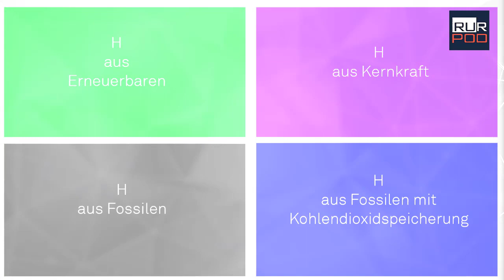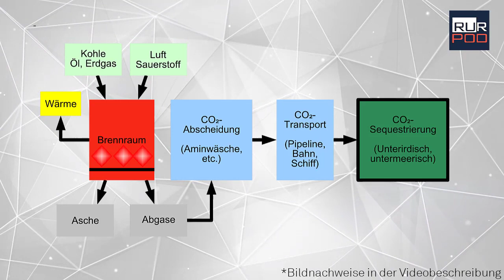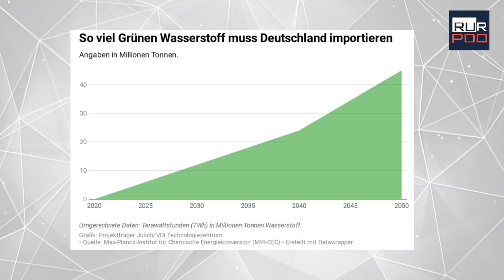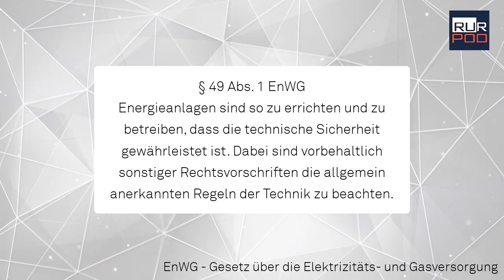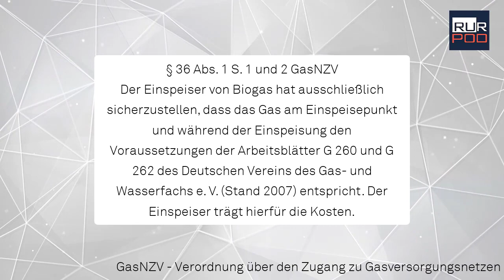RURPOD #10 - Herausforderungen und Potenziale einer Wasserstoffwirtschaft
Eine erfolgreiche Energiewende setzt vor allem eine Versorgungssicherheit, Umweltverträglichkeit und Bezahlbarkeit voraus. Daher bedarf es alternative Optionen zu den derzeit noch eingesetzten fossilen Energieträgern. Die Erneuerbaren Energien stellen dabei eine solche Alternative dar, sind jedoch u.a. abhängig von Umwelt- bzw. Witterungsbedingungen. Christopher Schmerbeck erklärt, warum Wasserstoff einen zentralen Beitrag zur Überwindung dieses Problems leisten kann und welche weiteren Potenziale bestehen.

Technische Anforderungen der DVGW e.V.

Bild- und Videonachweise in chronologisch dargestellter Reihenfolge:

- Abfolge der CO2-Abscheidung im Post-Combustion-Verfahren (einschließlich CO2-Transport und -Speicherung), Werk von Wilfried Cordes - (OOo-Draw, Inkscape) - online verfügbar
- Erdgasaufbereitungsanlage bei Großenkneten (Niedersachsen) Werk von Christian Eckhardt - online verfügbar
- „Tight-Gas“-Bohrung in der Pinedale-Antiklinale im US-Bundesstaat Wyoming, im Hintergrund die Rocky Mountains - The Pinedale Field office of the BLM Wyoming State Office - Cover photographs of several documents issued by the U.S. Bureau of Land Management (BLM) in the second half of the 2000s regarding the Supplemental Environmental Impact Statement (SEIS) on the Pinedale Anticline Oil and Gas Exploration and Development Project, Sublette County, Wyoming
- Video: Bundesministerium für Wirtschaft und Energie - Peter Altmaier präsentiert die Nationale Wasserstoffstrategie vom 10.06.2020 - online verfügbar
- Auto: Toyota MIRAI FCV Concept, Fotografie: TTTNIS
- Bus: New A330 FC auf der InnoTrans 2018, Berlin, Fotografie: Matti Blume - online verfügbar
- Heizung: Heizsystem Vitovalor 300-P von Viessmann mit Brennstoffzelle von Panasonic zur kombinierten Strom- und Wärmegewinnung, Fotografie: Bautsch